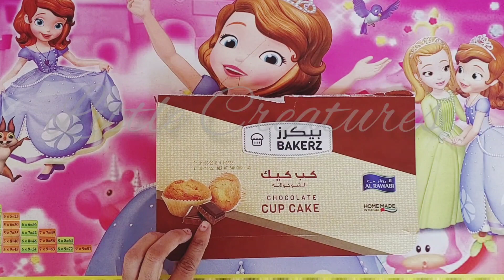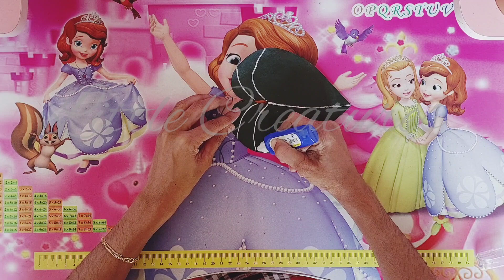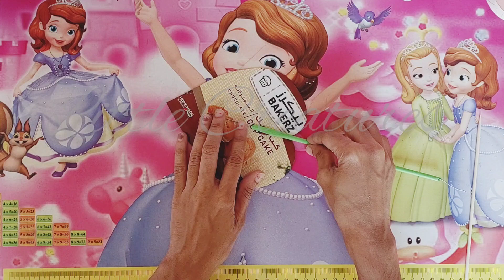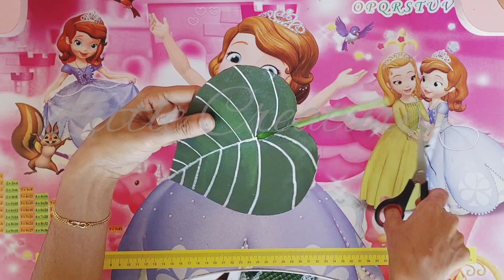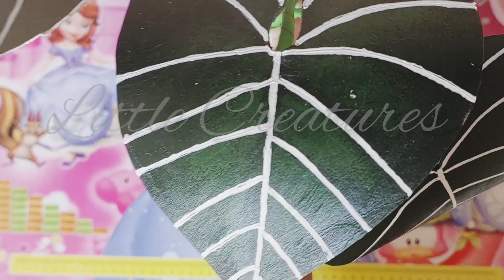Plant from cake box / DIY Indoor plant / How to make artificial plant